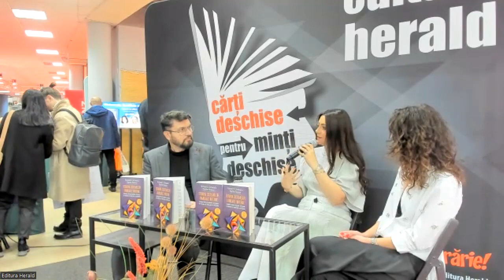Terapia sistemelor familiale interne, Richard C. Schwartz, Martha Sweezy | Gaudeamus 2023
Modelul sistemelor familiale interne (SFI) reprezintă o abordare terapeutică dezvoltată de Dr. Richard Schwartz care combină gândirea sistemică cu perspectiva conform căreia mintea este alcătuită din diferite „părți” sau subpersonalități care poartă fiecare diferite credințe, emoții și motivații.

🎙️ Duminică, 26 noiembrie la târgul de carte Gaudeamus2023 am discutat despre înțelegerea și reconcilierea acestor părți interioare pentru a promova vindecarea emoțională, conștientizarea de sine și creșterea personală, în cadrul lansării titlului „Terapia sistemelor familiale interne. Dinamica părților noastre interioare în procesul de vindecare și integrare", de Richard C. Schwartz și Martha Sweezy, alături de invitații

• Anca Maftei (psihoterapeut, fondator metoda ReGeneration)
• Doina Varzarus (psiholog, psihoterapeut în formare psihoterapie integrativă)

Moderator: Sorin Lucaci (PR Herald)

📖 „Terapia sistemelor familiale interne. Dinamica părților noastre interioare în procesul de vindecare și integrare", Richard C. Schwartz, Martha Sweezy, colecția Psihoterapia